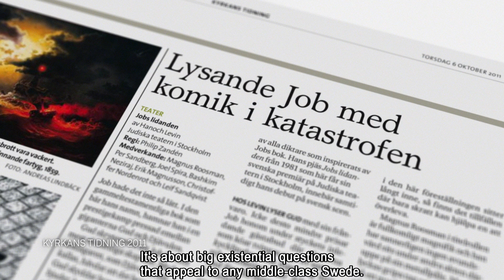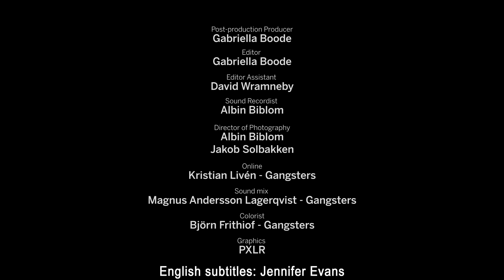Judiska Teatern, The Archive, Philip Zandén